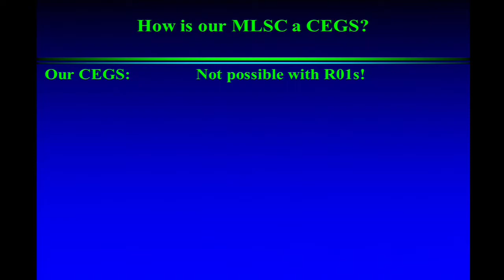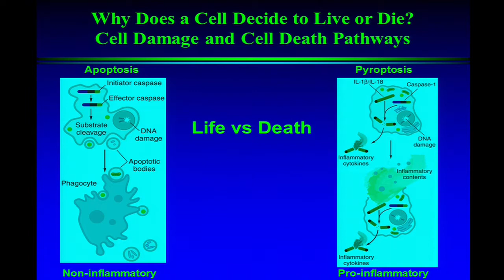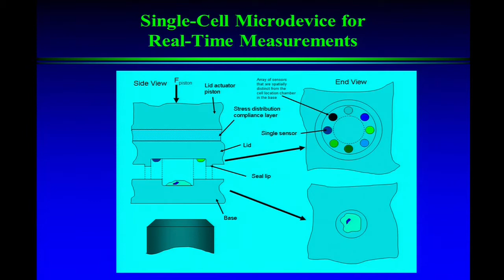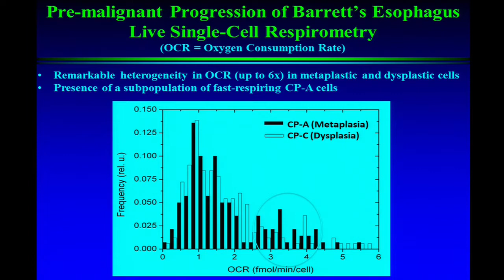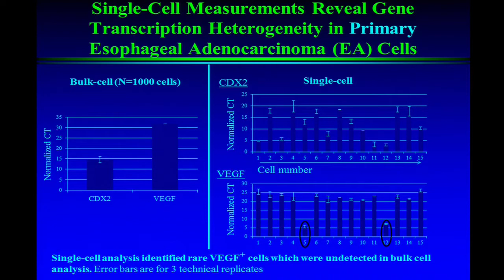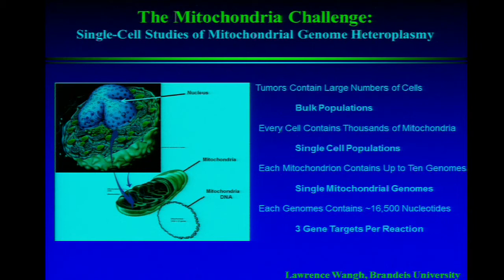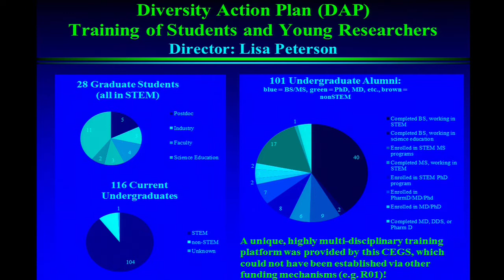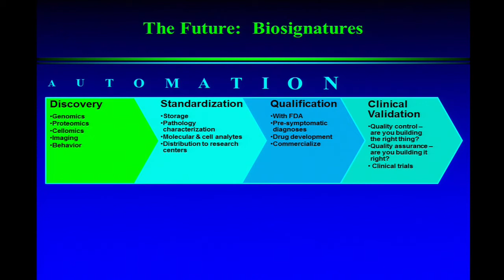CEGS Program Update: CEGS Micro-scale Life Sciences Center - Deirdre Meldrum